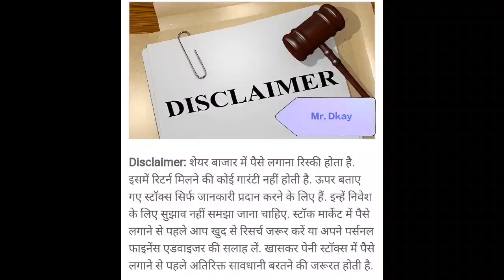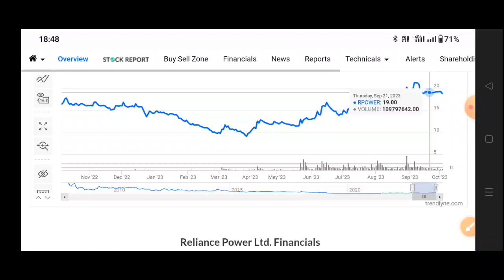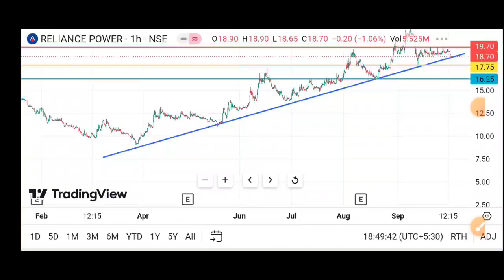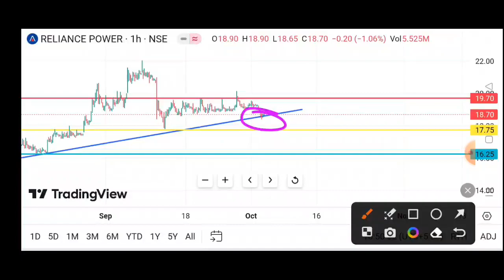rpower shares latest news 🔥 Reliance Power Latest News | Reliance Power Latest News Today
JP power share latest news | rpower shares latest news | jp power share latest news today

Topics
reliance power
share price of reliance power
rpower shares
rpower moneycontrol
reliance power shares
reliance power
rpower moneycontrol
reliance power shares
reliance power
rpower shares
rpower moneycontrol
relianceinfra
Rcom
rcom share
rcom bse
rcom nse